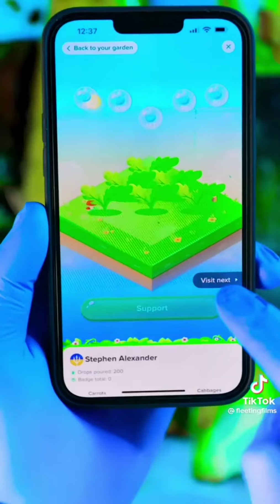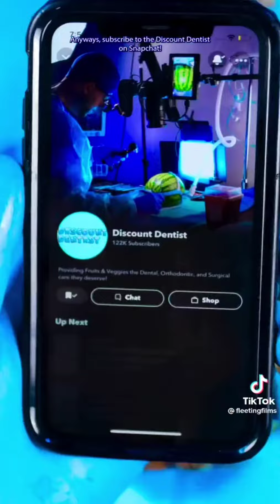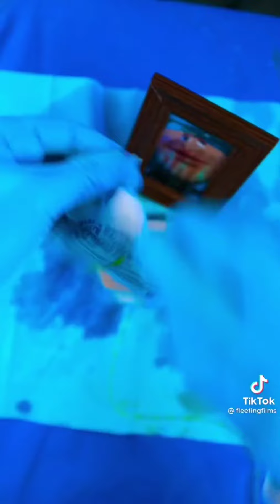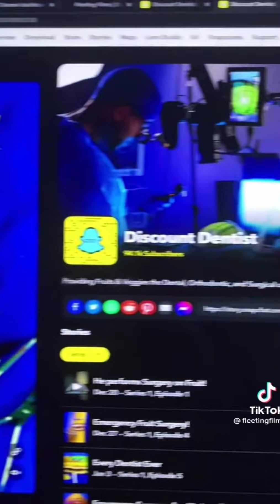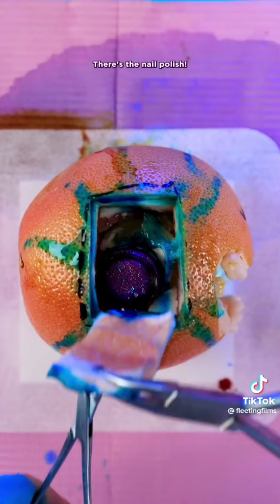New & Best Fleeting Films TikTok Compilation 2022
New Compilation Fleeting films TikTok Video.

I am happy to make New TikTok famous compilation and i upload daily.